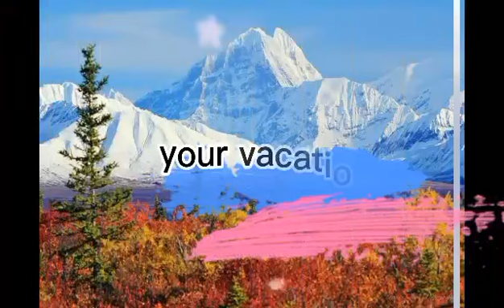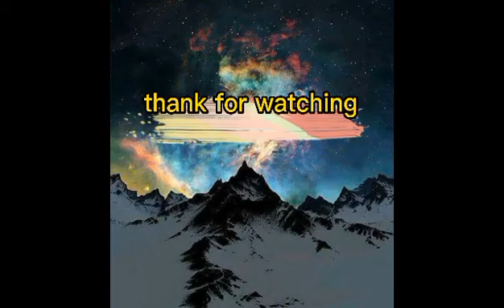Mini Role-play G.8/64 ; Lesson 7 # Group 1 " We had a great time."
Production after learning ( ผลงานวีดีโอสั้นบทบาทสมมติ )